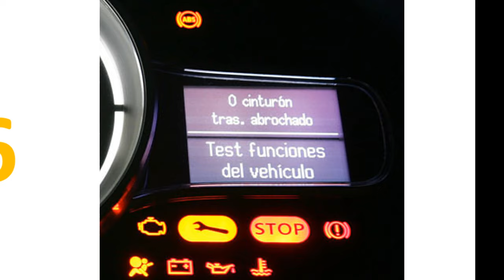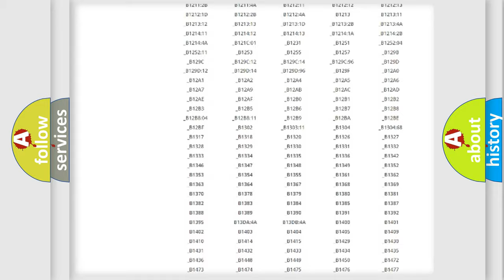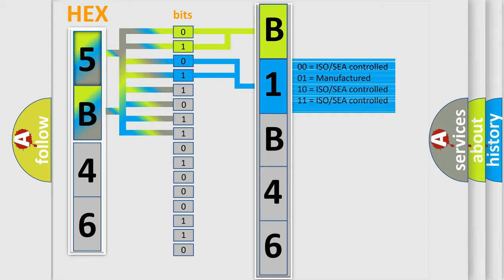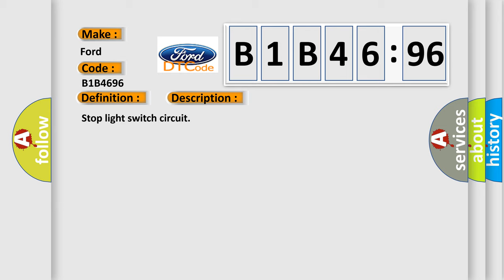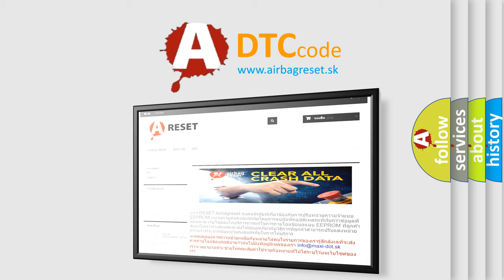DTC Ford B1B46-96 Short Explanation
Contents:
0:21 Basic DTC analysis according to OBD2 protocol standard.
1:48 Insight into programming
2:58 A diagnostically understandable description of the Diagnostic Trouble Code
3:05 Basic error definition

Make:
Ford
Code:
B1B46 96
Definition:
Stop Light Switch ”A” Circuit
Description:
Stop light switch circuit
Cause: